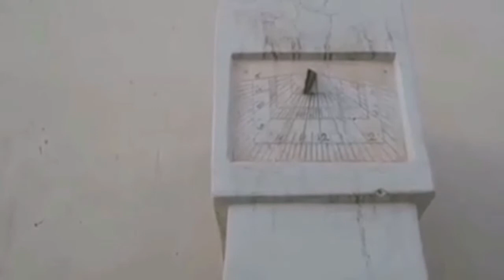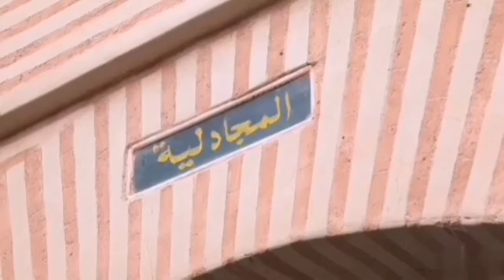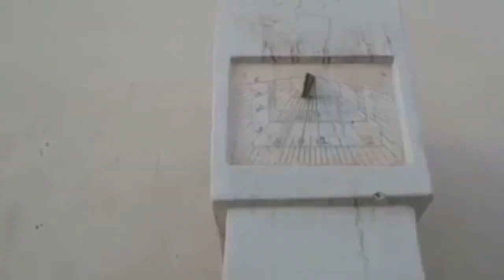سوق المجادلية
يوجد بحومة الزاوية العباسية
Marrakech